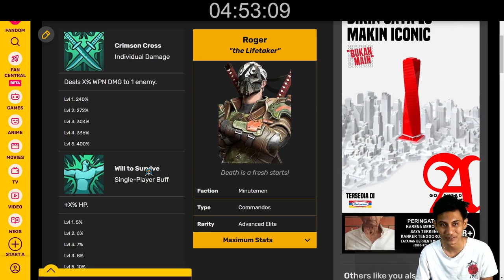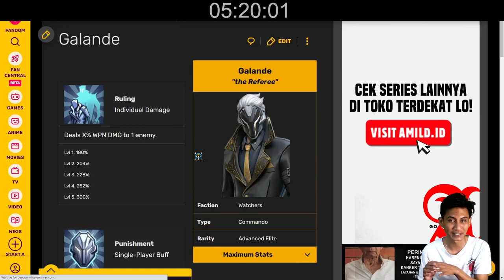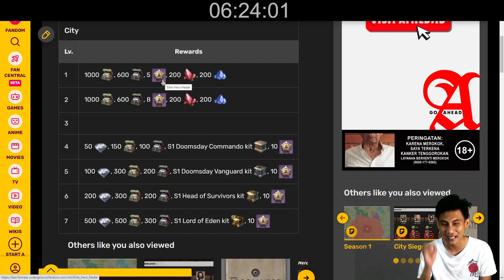Penggabungan Aliansi & Hero Season 1 - Last Fortress - Part 28